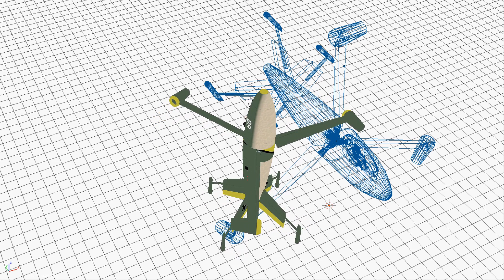Triebflugel Preview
Short clip to preview feature-length chapter cut video of German experimental aircraft, proposed in waning days of WW2.  Basically, a placeholder for the forum link.